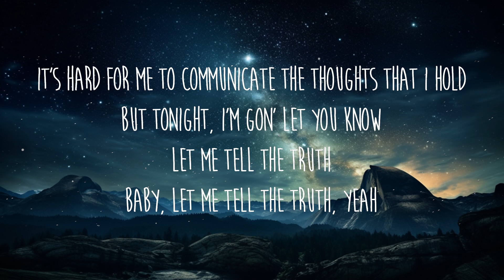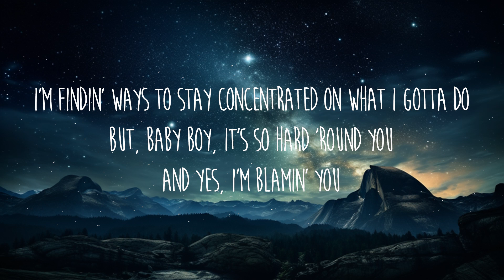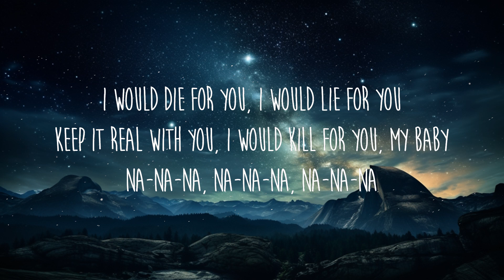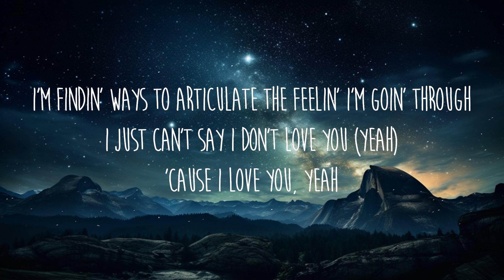The Weeknd, Ariana Grande - Die For You Remix (Lyrics) | 30 Mins. Top Vibe music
Letra/Lyrics: The Weeknd, Ariana Grande - Die For You Remix

[Verse 1]
I just can't say I don't yêu you